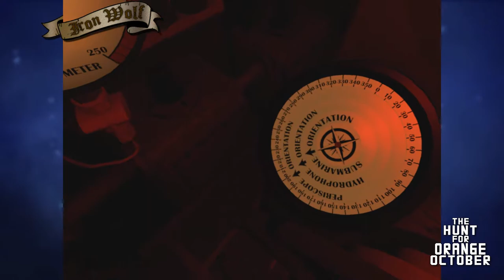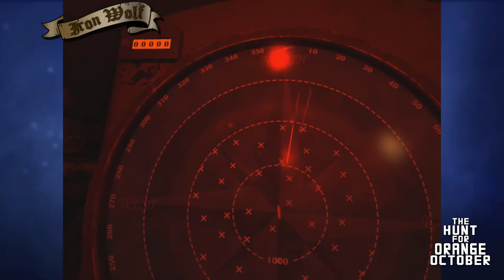The Hunt for Orange October - Ep 02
The USS Trumpy McTrumpface patrols the effluent tainted waters of the Atlantic, on the hunt for the notorious Kap'n Krunch.

With a boat-load of torpedoes and wearing their best brown pants, the indefatigable crew demonstrates their endless bravery, on the high seas.

Enjoy this episode, ya mangy mongrel.